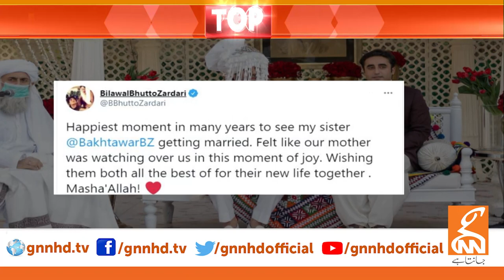Bakhtawar Bhutto's Wedding Pictures | GNN | 30 Jan 2021